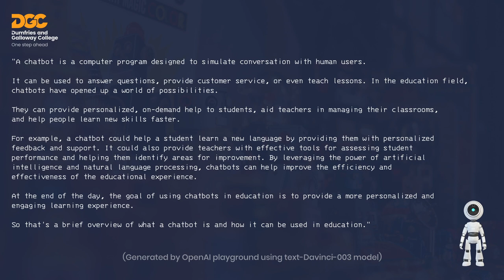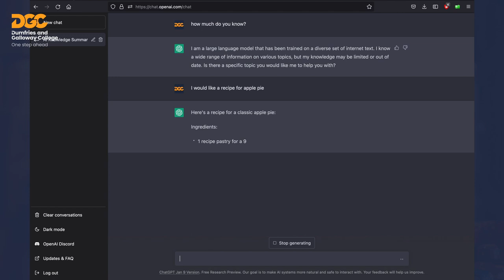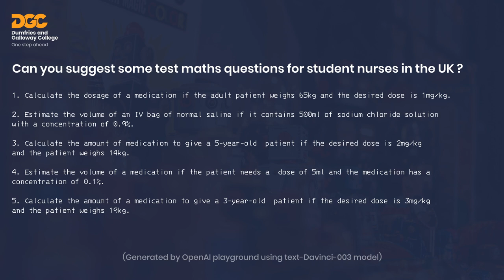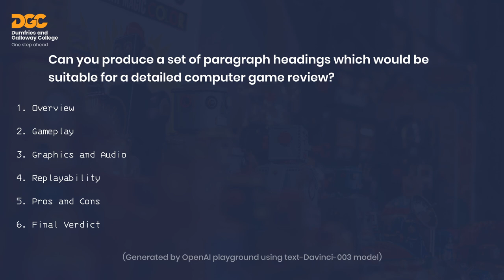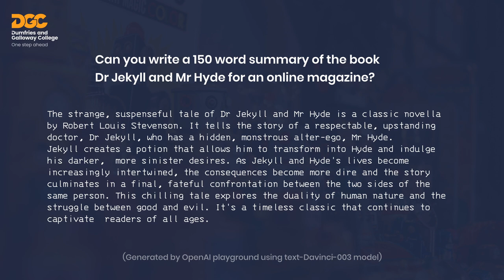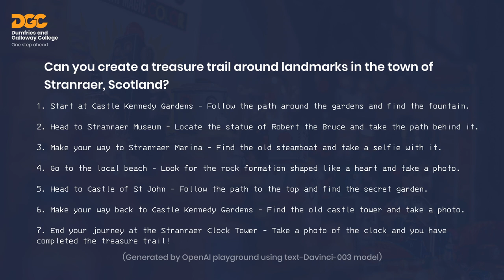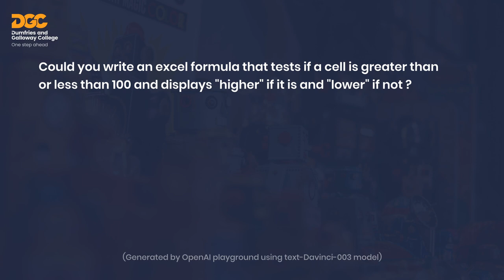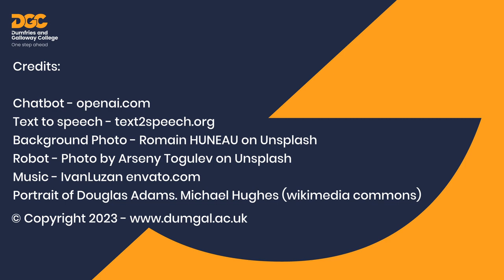chatGPT for college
In this video we take a look at the OpenAI chatbot, chatGPT and how it might help us in our day to day work in education.

Although the introduction by OpenAI is voiced in a robotic voice, the chatbot itself does not speak. It was edited this way to make it a little more engaging for the audience.

Chapters:
00:00 introduction
04:10 Creating Questions
05:15 generating ideas or themes
06:02 Producing short texts
08:20 Writing computer code
10:10 Limitations of chatbots
11:03 Conclusion

ChatGPT

Professor catches student cheating with ChatGPT: ‘I feel abject terror’

Cheating on your college essay with ChatGPT won't get you good grades, say professors — but AI could make education fairer

ChatGPT: What is the AI bot and how does it work?

Acknowledgments:

Background Photo - Romain HUNEAU on Unsplash
Robot - Photo by Arseny Togulev on Unsplash
Portrait of Douglas Adams. Michael Hughes (wikimedia commons)